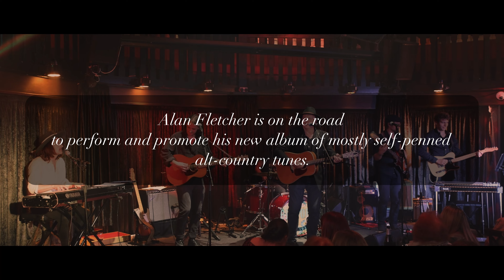UK March Tour Promo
This promotional video was shot at the Bedford in Balham, London in June 2022 and showcases the work of Americana artist Alan Fletcher